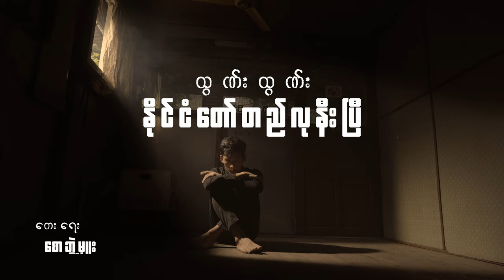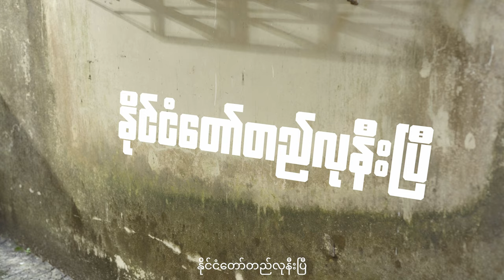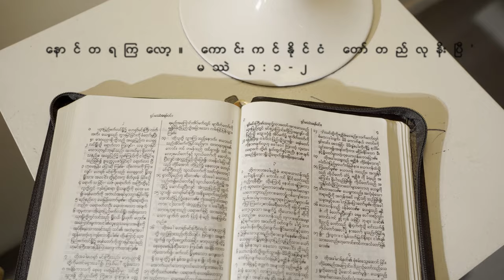နိုင်ငံတော်တည်လုနီးပြီ - ထွဏ်းထွဏ်း ( Htun Htun ) ( Official MV 2023 )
နိုင်ငံတော် တည်လုနီးပြီ

တေးရေး - စောဘွှဲ့မှူး
တေးဆို - ထွဏ်းထွဏ်း

တော၌ဟစ်ကြော်သောသူ ယောဟန် ဟစ်ကြော်ကြုံးဝါး
မိုက်နောင်‌တတွေ ရကြစမ်းဟ
စိတ်ပါသောလူထုသည်ကောင်းကင်တက်ရန်တိုးဝှေ့ ဝမ်းမြောက်ခြင်းကို မွတ်သိပ်သောနေ့

Cho

နိုင်ငံတော်တည်လုနီးပြီ
နိုင်ငံတော်တည်လုနီးပြီ
နောင်ဆရကြလော့
နောင်တရကြလော့
ယခုမှစ၍ နိုင်ငံတော်တည် လုနီးပြီ

Verse 2

လက်ထပ်သော သီချင်းကိုတီးစဉ် ဝမ်းမသာတတ်ကြ ကျုပ်လူမျိုးတွေ ဒုက္ခ ဒုက္ခ
အသုဘတေးကို တီးစဉ်တုန်းမှာ ဝမ်းမနည်းတတ်ကြ

Bridge

ဂေါမောရမြို့သားနဲ့ ဆိုးသွမ်းလွန်းတဲ့ သောဒုံမြို့သား
အချိန်ကာလတို့ စေ့လုချိန်မှာ
နောဧ သဘောကြီးနဲ့ ပြေးထွက်ခဲ့ကြ
ဒုက္ခလူသား
အချိန်ကာလတို့ စေ့လုချိန်မှာ

Director - Zaw Ko Ko
Band - Never Say Die
Studio - PTL
Mixing & Mastering - Chit San Maung ( PTL )